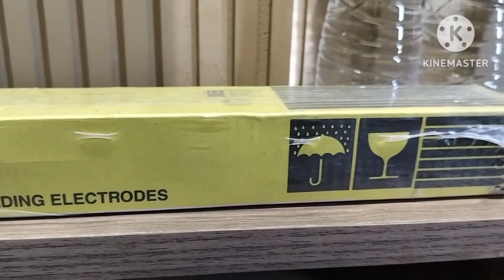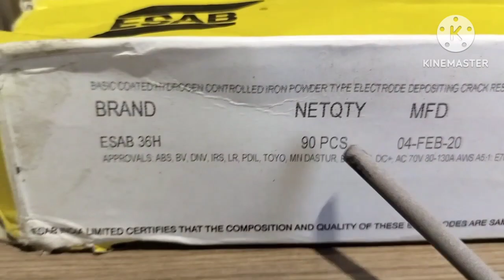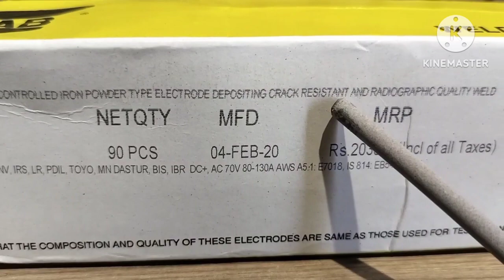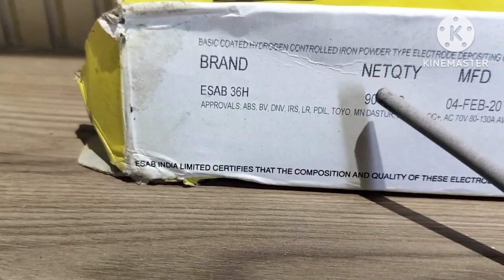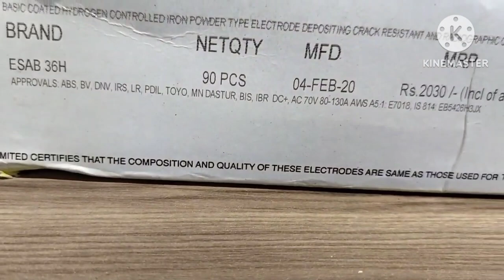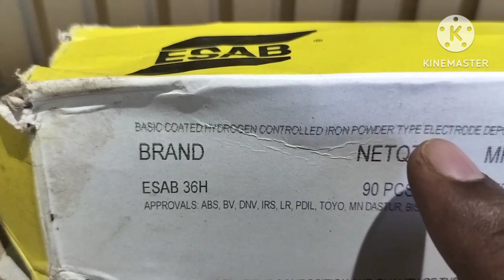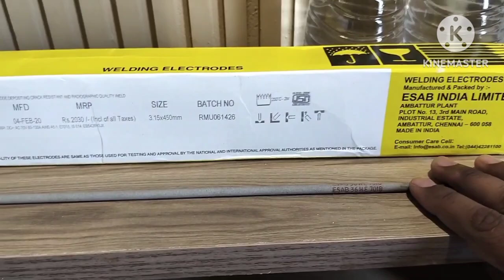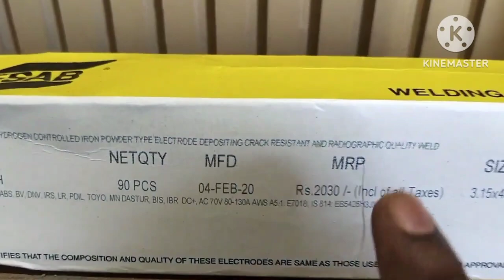आर्क वैल्डिंग इलेक्ट्रोड E7018 Full Information || Exam में सबसे ज्यादा पूछे🤔 🧐जाने वाला टॉपिक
THANKS TO CONNECT OUR WORLD OF TECHNICAL FAIMILY.
वैल्डिंग इलेक्ट्रोड E7018 Full Information || Exam में सबसे ज्यादा पूछे🤔 🧐जाने वाला टॉपिक

CHANDAN KUMAR LAXKAR
(INSTRUCTOR)
MECHANICAL ENGINEER
TECHNICIAN IN ONGC
EX INDIAN RAILWAYS
Jaipur,Rajasthan
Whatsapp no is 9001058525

ITI Sallabus, iti exam paper, iti admit card,